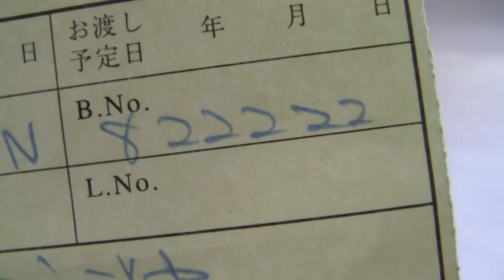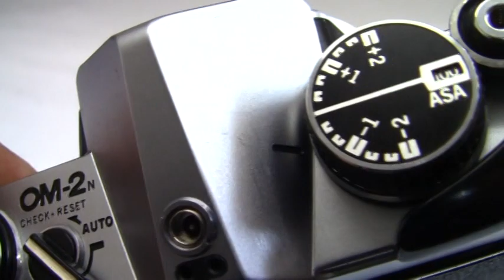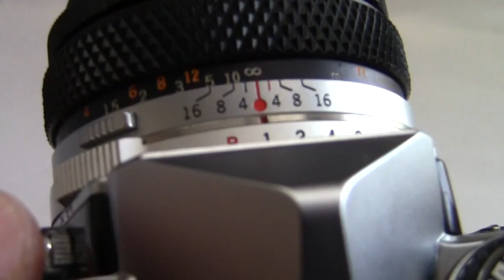OLYMPUS OM-2N #822222 + 50mmf1.8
修理完了：オリンパスOM-2N #822222 + 50mmF1.8